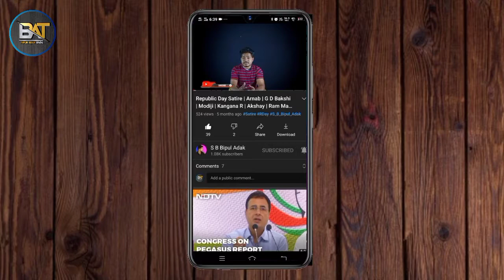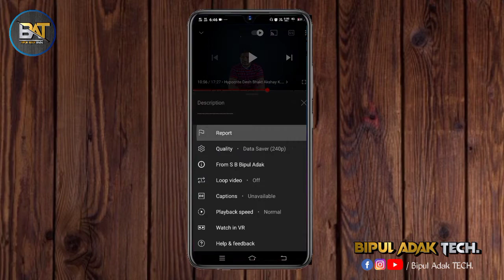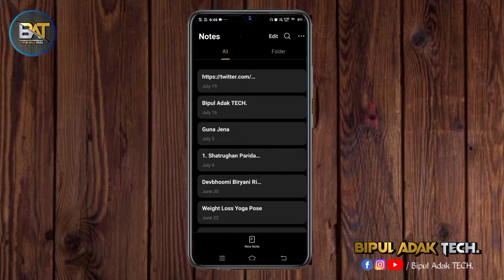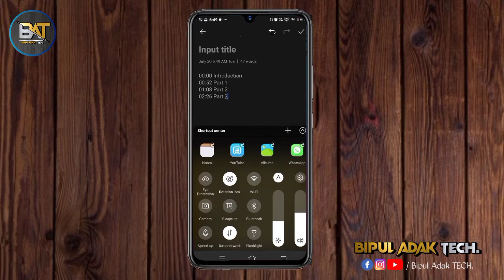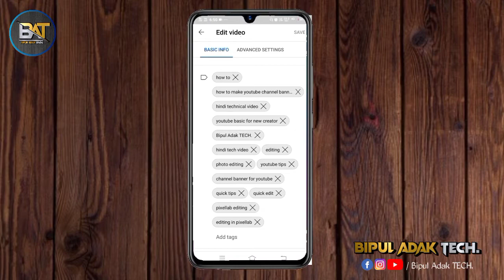How to add CHAPTER to YouTube video | यूट्यूब वीडियो पर चैप्टर कैसे लगाएं | Bipul Adak TECH.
यूट्यूब वीडियो पर चैप्टर कैसे लगाएं?
यूट्यूब वीडियो में चैप्टर लगाने की आसान तरीके।
How to add chapter in YouTube video

00:00 Intro
00:12 What is CHAPTER?
02:08 How to put CHAPTER?
05:39 SUBSCRIBE my Channel!